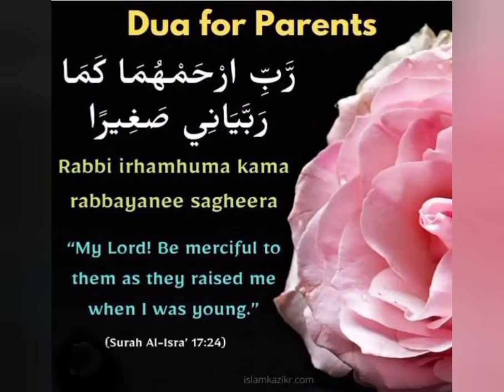happy mothers day